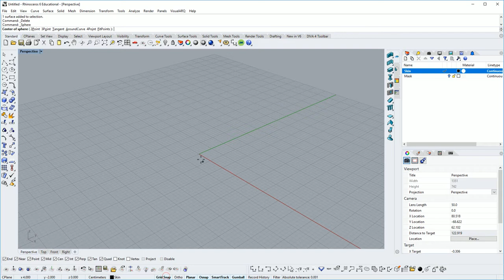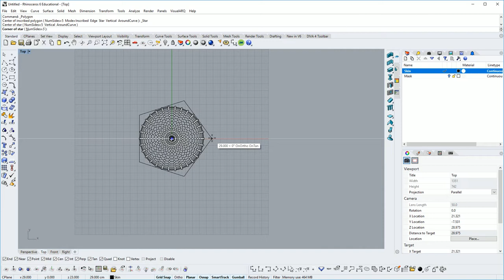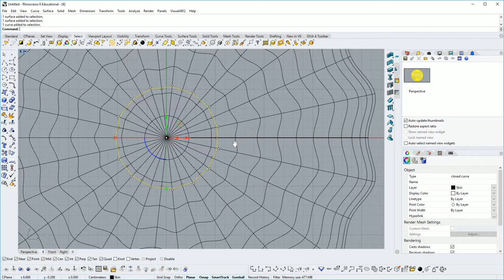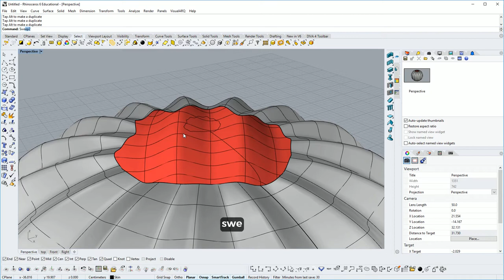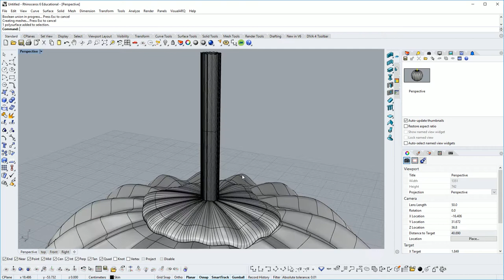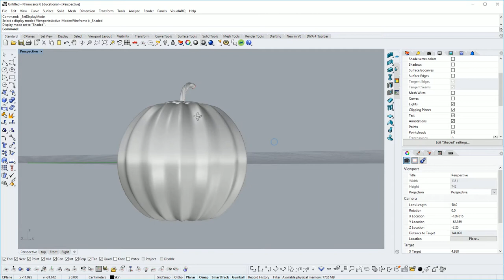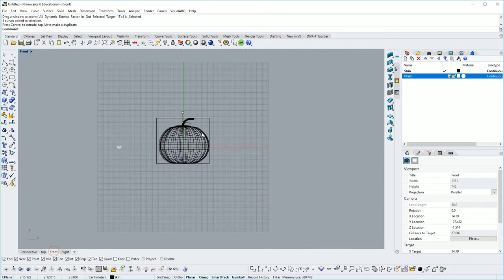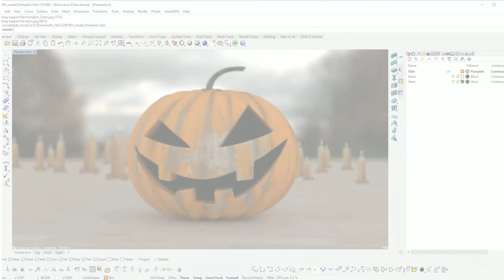How to model an Halloween Pumpkin in Rhino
Even if Halloween has just passed, I would like to propose a tutorial on how to shape a pumpkin